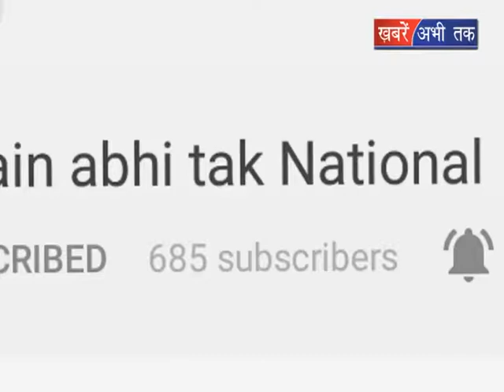सांपो के आतंक से दहशत || Khabrain Abhi Tak Live